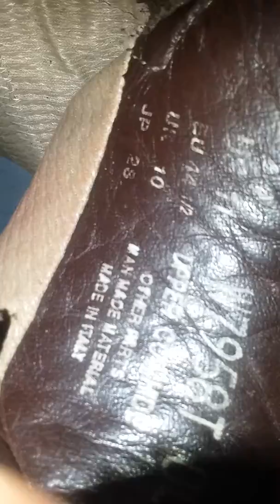Vasque boots diy resole update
I recently bought a pair of vasque Sundowner boots at the thrift store the soles on them were pretty shot I looked up online about getting them resold and found out that there's only one person in the United States that does it and I'm a pretty Frugal person I'm not app to pay out the rear end for some I could do myself I'd say for my first attempt to came out pretty good